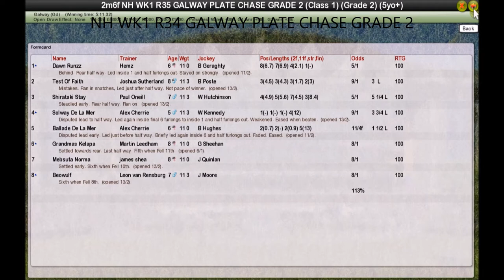NH WK1 R34 GALWAY PLATE CHASE GRADE 2